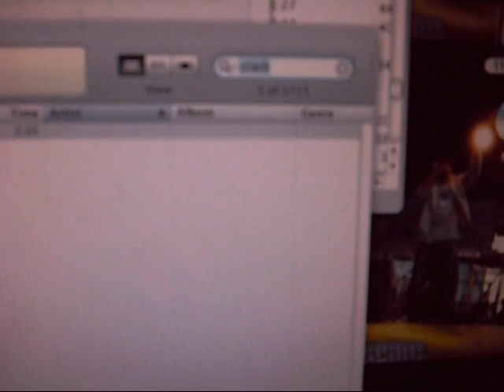Panned Kraklez Episode 12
Episode 12 From Panned Kraklez "The Big Sleep"